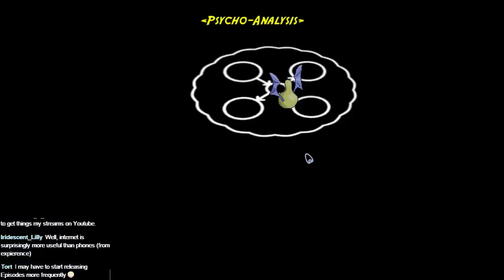Science Girls, Episode 12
This is the last one I recorded with Sims3Simbiote, unfortunately, and in this one the  conversation turns to cooking...